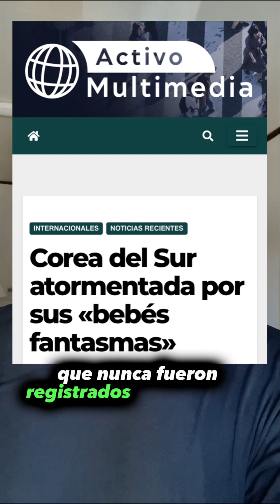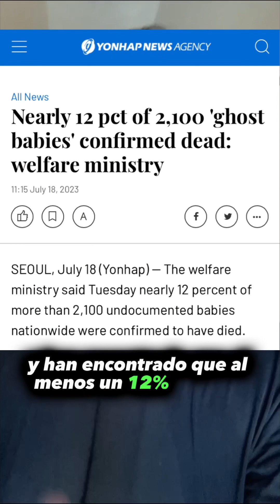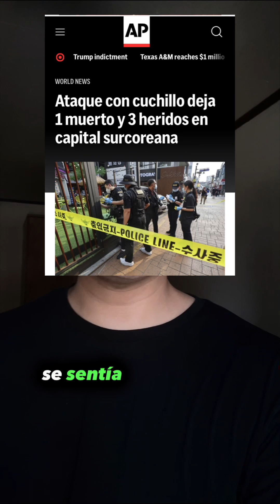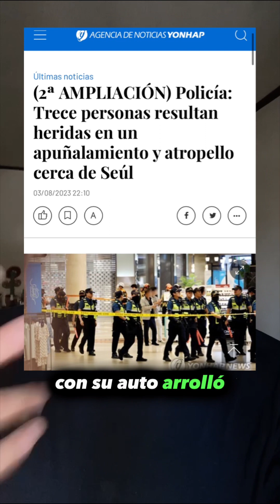Corea del Sur ya NO es un país seguro? 🇰🇷